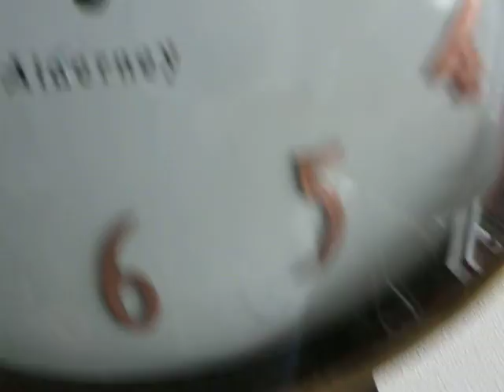Antique Drum Dial Fusee School/Station For Sale Ebay UK